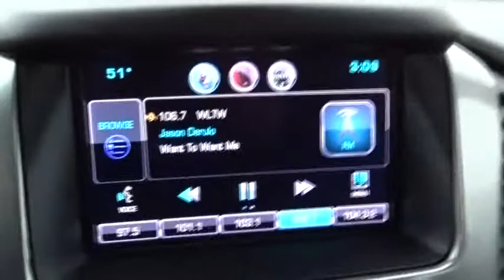2015 Chevrolet Tahoe Hicksville, Huntington, Levittown, Freeport, Westbury, NY P8056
2015 Chevrolet Tahoe

A LIKE NEW ONE OWNER LT TAHOE 4X4 WITH NAVIGATION/POWER SUN ROOF /LANE DEPARTURE /FORWARD ALERT/ 20 INCH POLISHED WHEELS AND REAR VIEW CAMERA /A SUPER BUY ! SAVE THOUSANDS !
ENGINE  5.3L ECOTEC3 V8 WITH ACTIVE FUEL MANAGEMENT  DIRECT INJECTION AND VARIABLE VALVE TIMING,Daytime Running Lamps  with automatic exterior lamp control,Fascia  front body-color,Fascia  rear color-keyed,Luggage rack side rails  roof-mounted,Tire carrier  lockable outside spare  winch-type mounted under frame at rear,Wiper  rear intermittent with washer,Wipers  front intermittent  Rainsense,Assist handles  all seats,Cargo management system,Cargo net,Climate control  tri-zone automatic with individual climate settings for driver  right-front passenger and rear passengers,Conversation mirror (Deleted when (UTT) Theft Protection Package is ordered.),Defogger  rear-window electric,Display  driver instrument information enhanced  multi-color,Floor covering  color-keyed carpeting,Lighting  interior with dome light  driver- and passenger-side door switch with delayed entry feature  cargo lights  door handle or Remote Keyless Entry-activated illuminated entry and map lights in front and second seat positions.,Mirror  inside rearview auto-dimming,Pedals  power-adjustable for accelerator and brake,Power outlet  110-volt,Power outlets  5 auxiliary  12-volt includes outlets in the instrument panel  console  back of console  1 in 3rd row and 1 in cargo area (when bench seat is ordered  the outlet on the back of the console is lost),Remote vehicle start,Seat  third row manual 60/40 split-folding bench  fold flat (Not included when (PCK) Luxury Package is ordered.),Seats  second row 60/40 split-folding bench  manual,Universal Home Remote includes garage door opener  programmable,Windows  power  all express down  front express up,4-wheel drive,Alternator  150 amps,Battery  720 cold cranking amps with 80 amp hour rating,Cooling  auxiliary transmission oil cooler  heavy-duty air-to-oil,Cooling  external engine oil cooler  heavy-duty air-to-oil integral to driver side of radiator,Differential  heavy-duty locking rear,GVWR  7300 lbs. (3311 kg),Rear axle  3.08 ratio (Not available with (NHT) Max Trailering Package.),Steering  power,Suspension Package  Premium Smooth Ride (Not available with (NHT) Max Trailering Package.),Suspension  front coil-over-shock with stabilizer bar,Suspension  rear multi-link with coil springs,Trailering equipment includes trailering hitch platform  7-wire harness with independent fused trailering circuits mated to a 7-way sealed connector and 2' trailering receiver,Transfer case  active  single-speed  electronic Autotrac with rotary controls  does not include neutral. Cannot be dinghy towed (Requires 4WD model. Not available with (NHT) Max Trailering Package.),Audio system feature  Bose premium 9-speaker system with subwoofer in center console,Air bags  frontal and side-impact for driver and front passenger driver inboard seat-mounted side-impact and head curtain side-impact for all rows in outboard seating positions (Always use safety belts and child restraints. Children are safer when properly secured in a rear seat in the appropriate child restraint. See the Owner's Manual for more information.),Automatic Occupant Sensing System sensor indicator inflatable restraint  front passenger/child presence detector,Brakes  4-wheel antilock  4-wheel disc  VAC power,Forward Collision Alert sensor indicator,Lane Departure Warning and Safety Alert Seat,LATCH system (Lower Anchors and Top tethers for Children)  for child safety seats; lower anchors and top tethers located in all second row seating positions  top tethers located in third row seating positions,Rear Vision Camera,Safety belts  3-point  driver and right-front passenger,StabiliTrak  stability control system with brake assist  includes traction control,Tire Pressure Monitor System air pressure sensors in each tire with pressure display in Driver Information Center (does not apply to spare tire),Warning tones headlamp on  key-in-ignition  driver and right-front passenger safety belt unfasten and turn signal on,